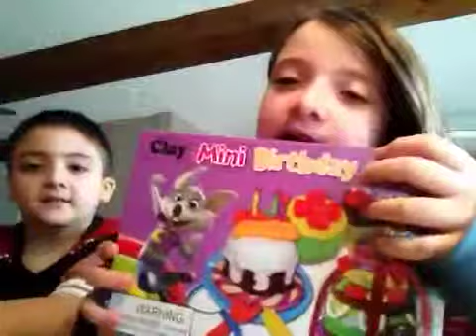Play dough cakes and more ep 1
Today we used play dough and made play dough cakes we will be doing some different things to but not today